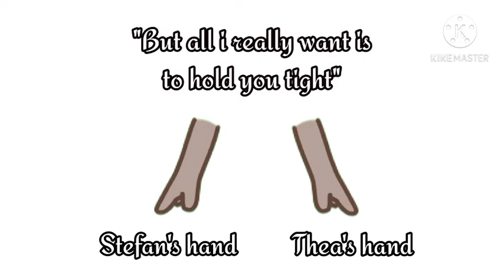"Sometimes by Britney Spears" ||GLMV|| -Notixenon-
It tooks 3 days to make this video.

Apps that i used:
Gacha Life
Gacha Club
KineMaster

Characters that i used:
Thea
Stefan

Song                        Sometimes
Artist                       Britney Spears
Writers                    Jörgen Elofsson
Licensed to YouTube by SME (on behalf of Sony Music Entertainment); LatinAutor, BMI - Broadcast Music Inc., LatinAutorPerf, Kobalt Music Publishing, UMPG Publishing, and 14 Music Rights Societies

Inspired by K.